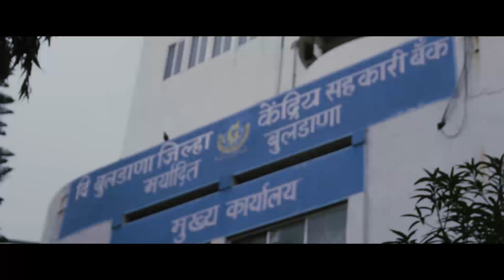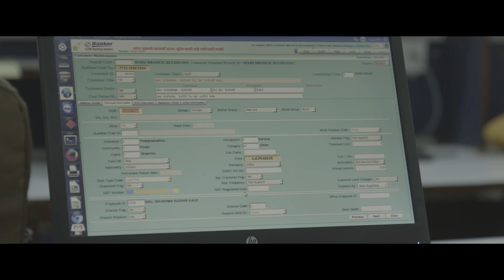Shetkarya Cha Sannmaan , Hach Rashtara Cha Saanmaan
CSMSSY KARJAMAAFI DOCUMENTRY